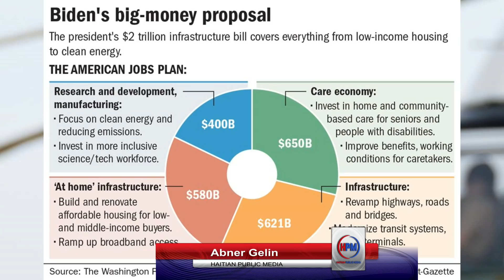BIDEN NAN BATAY - REPUBLICAN KAMPE AN KWA - MINORITY KONTINYE AP SOUFRI - ABNER GELIN